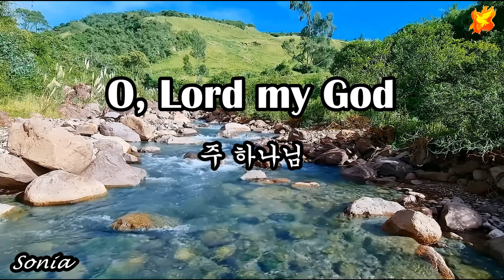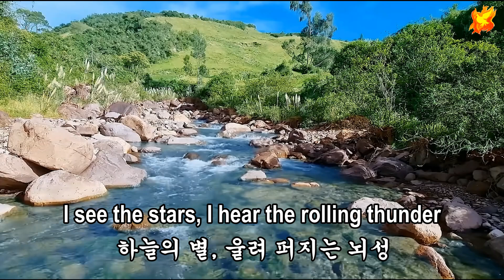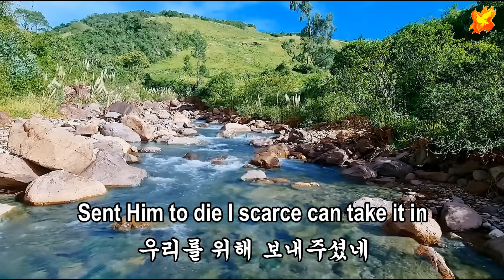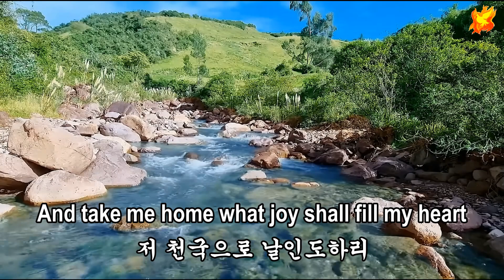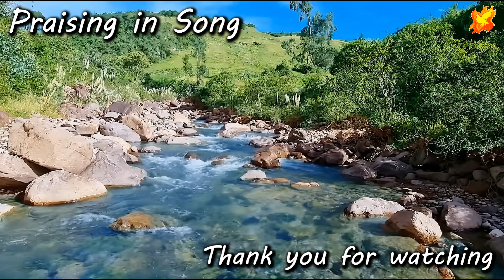O Lord my God, ( Acapella ), with lyrics - 주 하나님 - 무반주 ( 영한자막 )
O Lord my God, when I in awesome wonder, Author : Carl Boberg (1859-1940), Translator : Stuart K. Hine

Sung by : Sonia, Duet, Acapella
Producer : Colin Brown
Uploaded : 5th November 2023